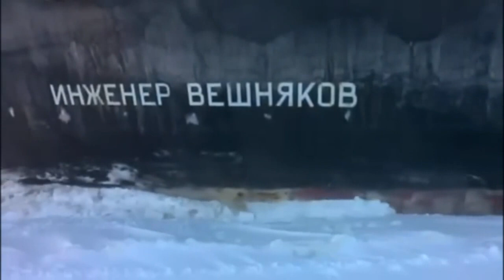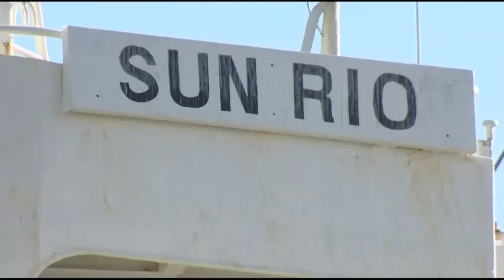Large Frozen Icebreaker Ships Crashing Ice! Collapse Icebergs & Glacier Calving